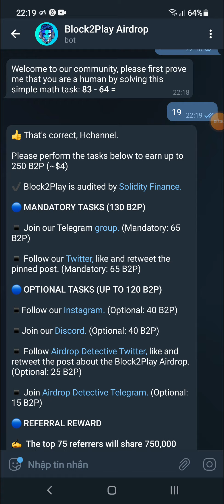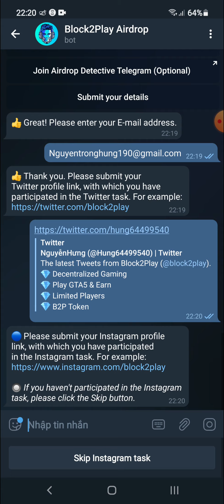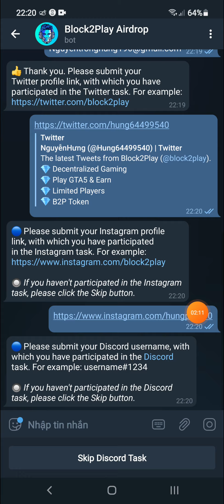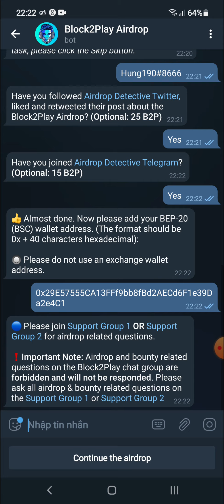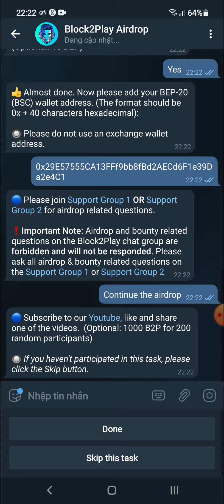Hướng Dẫn Nhận 250 Token B2P Mạng BSC (Random 5000 users)